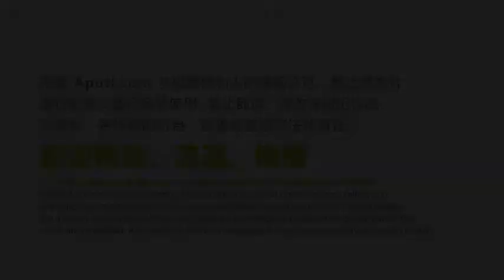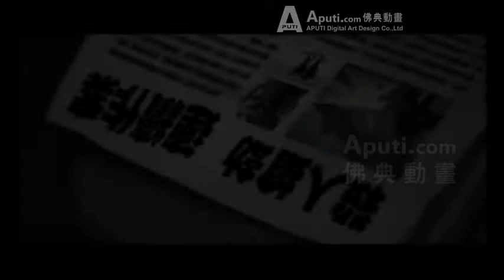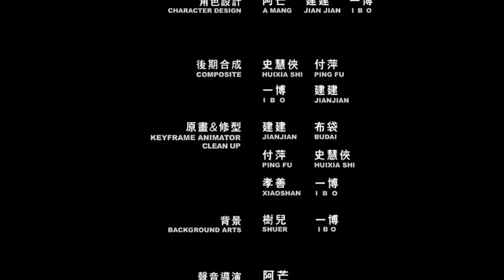Save Victims From Swords and Thieves - 觀世音菩薩普門品05 刀杖難 佛典動畫